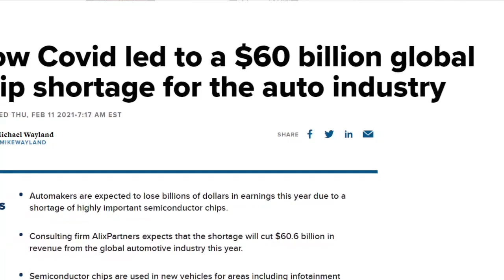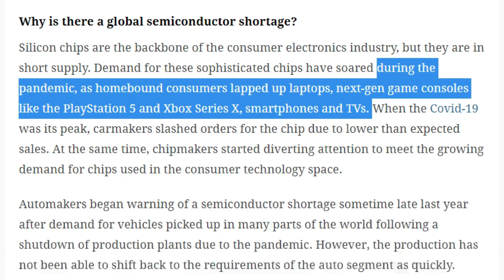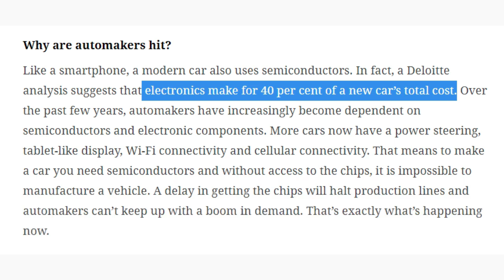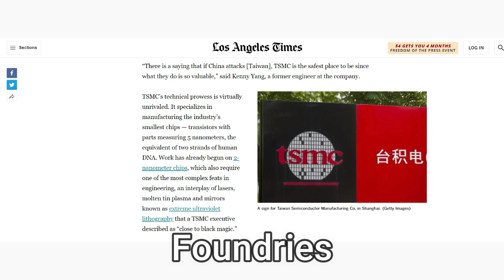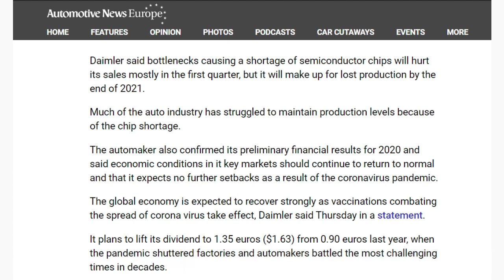Everything You Need to Know About Global Semiconductor Chip Shortage!!!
Hello guys welcome to Logical Techster.

Ye video semiconductor chips ki globally shortage ke issue ko dhyan me rakhte hue banaya gaya hai.

Chlo bye

Account bana rakha hai bas. Chlata nahi ise me😂